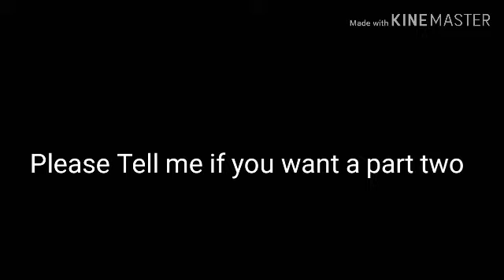Me // A Transgender Story // Lesbian Love Story // GLMM